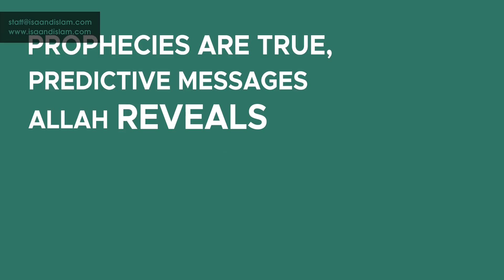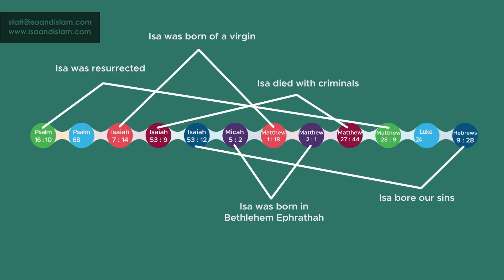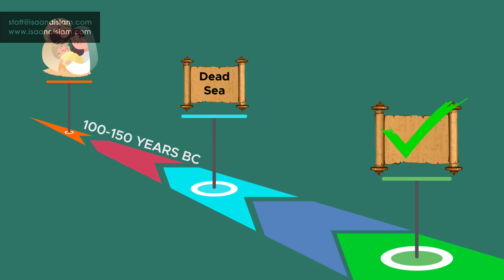Why Christians Choose the Bible, Not the Quran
What makes Christians choose the Bible? What are the interesting things in the Bible that make it different from other holy book? Watch this video to find out.